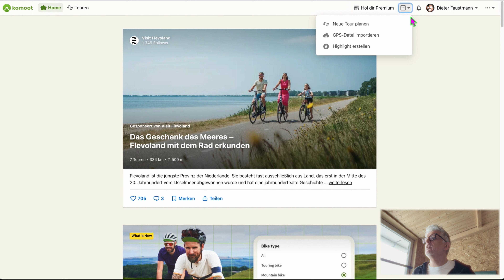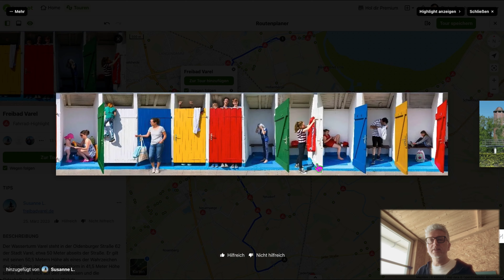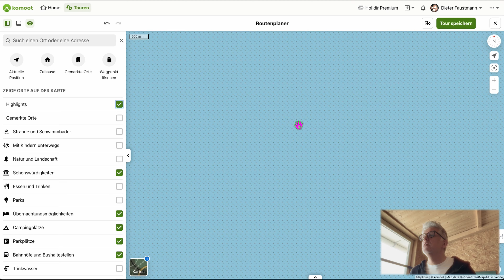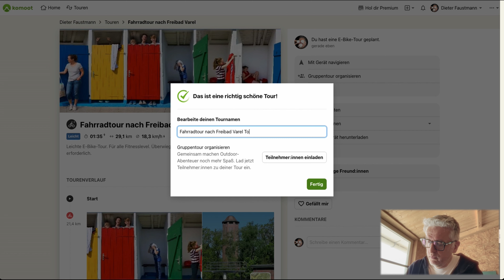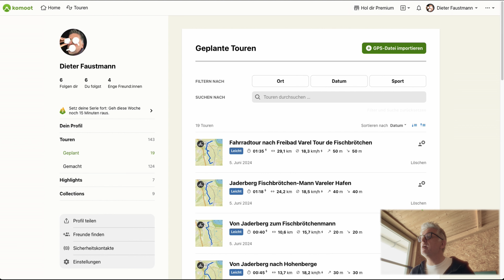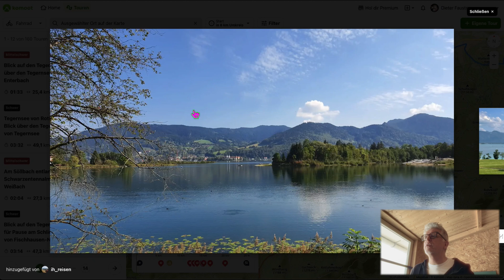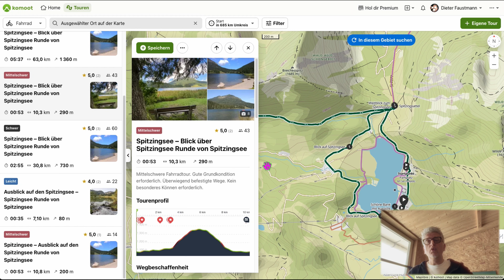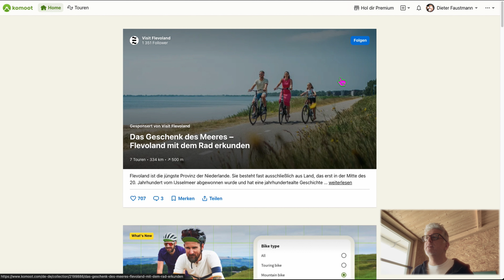Komoot - So planst du deine Route - Für Anfänger und Einsteiger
⚠️⚠️⚠️ ⬇️ ⬇️ ⬇️ ⬇️  ÖFFNE MICH 😎  ⬇️ ⬇️ ⬇️ ⬇️ ⬇️ ⚠️⚠️⚠️